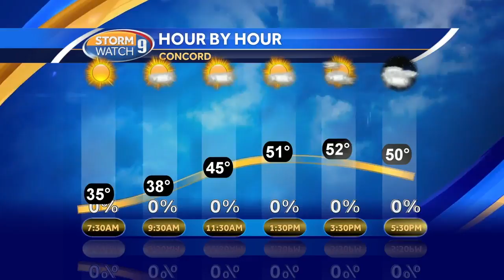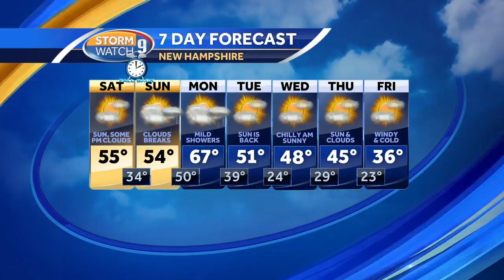Watch: Cooler temps ahead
Josh Judge takes a look at the forecast.